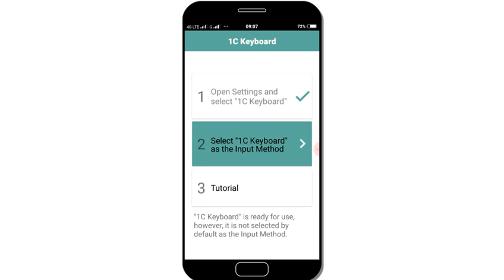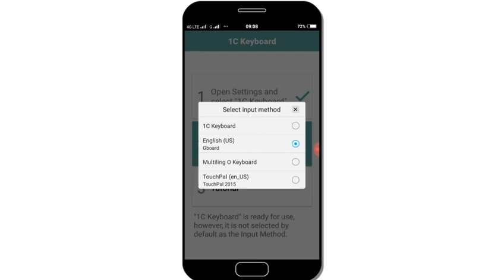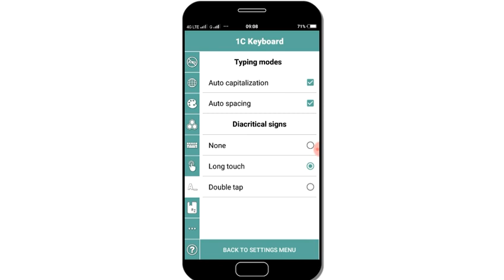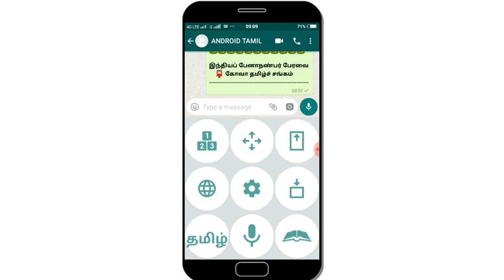Best Keyboard Application For Android 2018